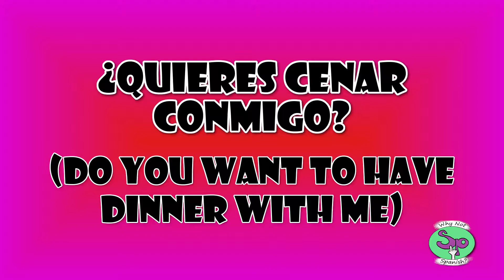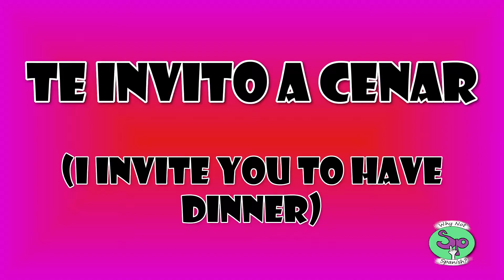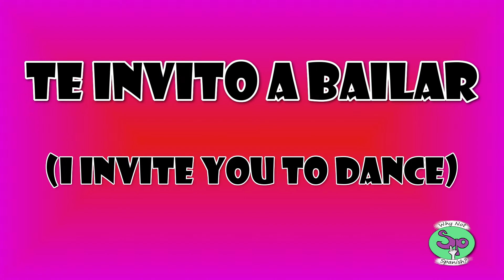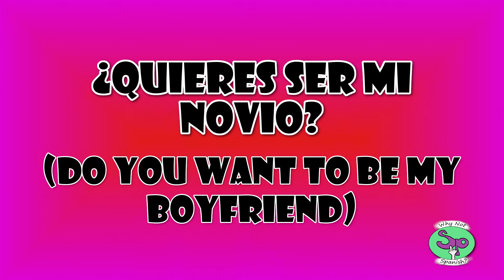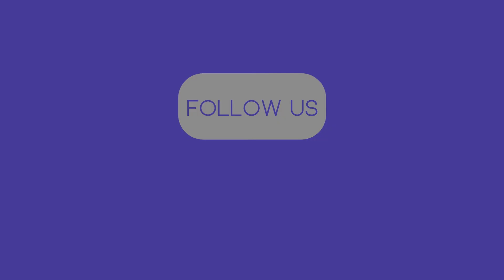Love Words and Phrases in Spanish 😂😍💜|| Frases de amor en español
This is part of our beginner Spanish lesson serious.  Maria is a Colombian Spanish teacher, that is teaching Cody who is a native English speaker, how to speak Spanish.  These are fun Spanish lessons that will help you with Spanish grammar, verb conjugation, and be able to speak Spanish fluently and confidently.

Love Words and Phrases in Spanish - Love words phrases Spanish -Frases amor español

0:35 Asking a person out in Spanish
1:31 Asking them to be your boyfriend or girlfriend in Spanish
2:07 kiss or hug in Spanish
2:33 Love words in Spanish
3:29 Quick explanation love words and phrases in Spanish

Do you wanna be more than friends but don't know what to say? After you watch this video you will...

Maybe you like that girl or guy but don't know how to show your feelings because you don't speak Spanish! Learn these words and phrases you can tell him or her and see how it goes.

In this video, we go over the basic sentences you can use when asking someone out, asking them to be your couple and we even include words to tell that special someone when you're finally together.

Be careful when using the expression TE AMO in Spanish. In English, there's only one expression you can use with both coupe and friends, but in Spanish, there's two:

TE AMO, has a romantic meaning behind but you can also say this to your parents or your children. If you wanna tell a friend you love him or her use TE QUIERO, which has no romantic meaning behind and it's just a friendly way to say I love you.

1. Main Camera
2. Little Camera
3. Backdrops & lights
4. Main Mic
5. Audio Recorder
6. Lav Mic
7. Camera Light
8. Tripod
9. Old Camera
10. Batteries...

Book Suggestions

Beginner

1. Relatos / Stories: Historias Cortas Para Aprender Espanol: Niveles A1, A2, B1, B2, C1 / Short Stories to Learn Spanish: Levels A1, A2, B1, B2, C1 (Spanish Edition)

2. 100 cosas que debe saber una chica / un chico

3. Cocina Fácil Internacional. Fideos y Pastas

4. Fitness. Guia Holística para Principiantes

5. Las Frases del Éxito: Frases célebres para cambiar tu vida de más de 100 personajes históricos exitoso

INTERMEDIO

6. Diccionario práctico del Estudiante

7. La tregua. Mario Benedetti

8. El dilema del omnívoro

9. El curioso incidente del perro a media noche.

10. Una curiosidad para cada día del año

/love words phrases spanish romantic learn lesson funny aprende español frases palabras romanticas romance